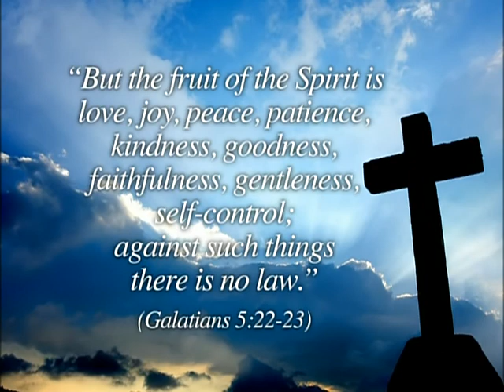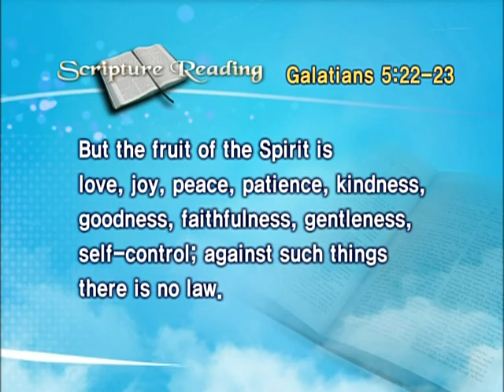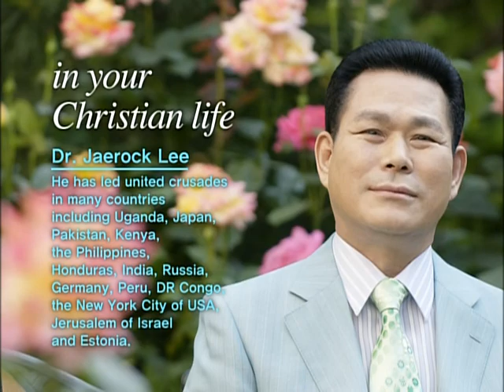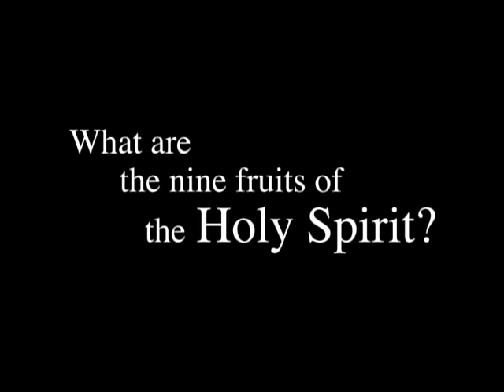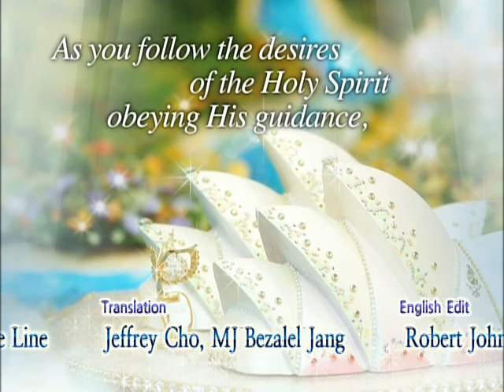Nine Fruits of the Holy Spirit #06